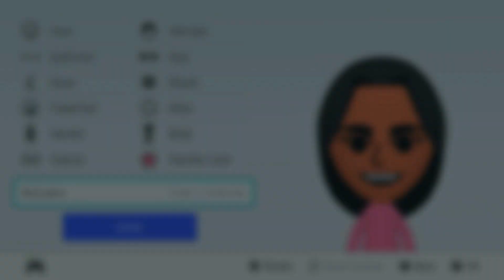Wii Sports Club CPU: Jin-ah Mii (Nintendo Switch)